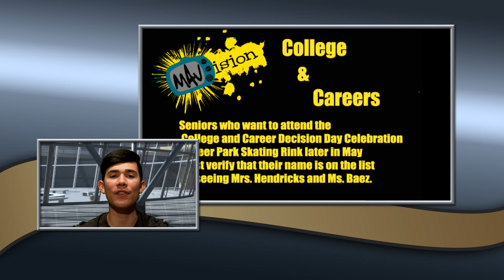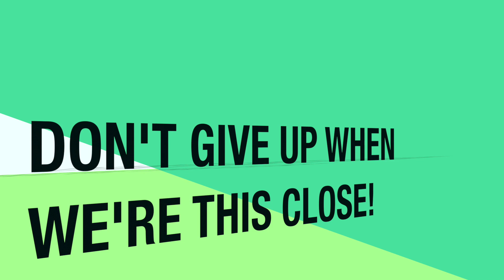MAVision April 15, 2019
New Announcements